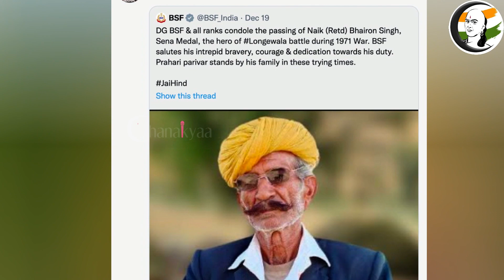Chanakyaa English Newsbites - Dec 20, 2022